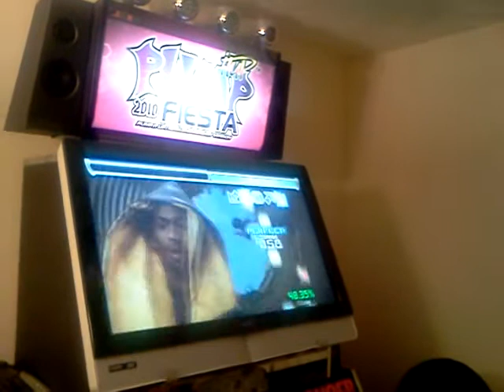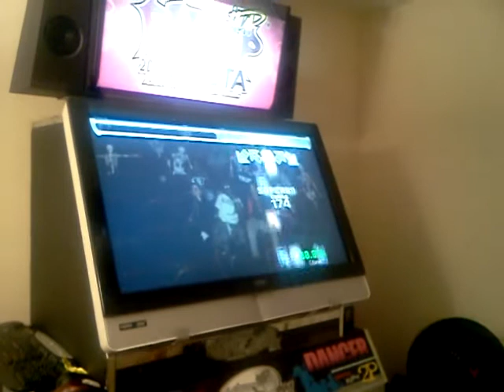Rave It Out - My Homies Still (Crazy 13)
o gawd y?